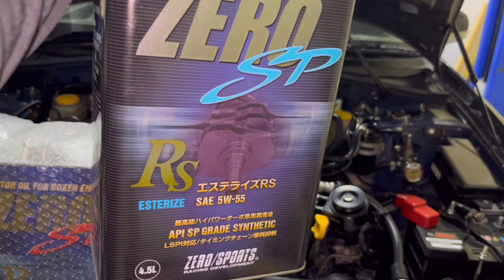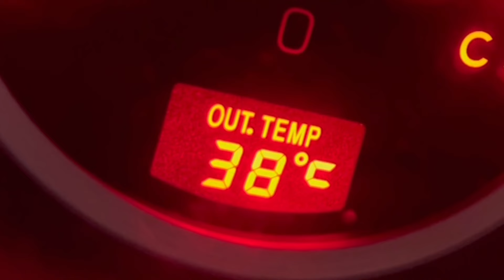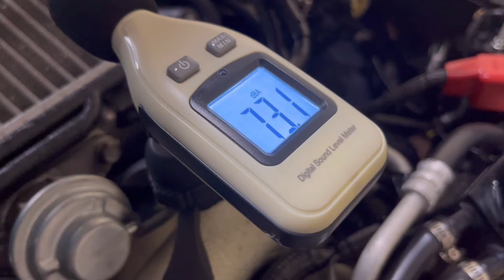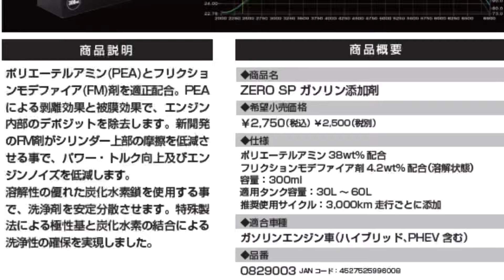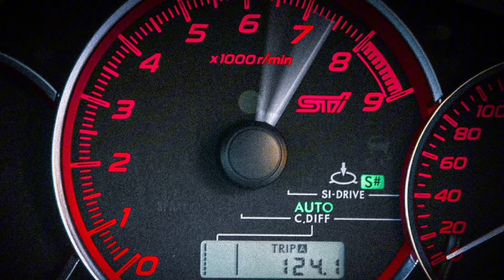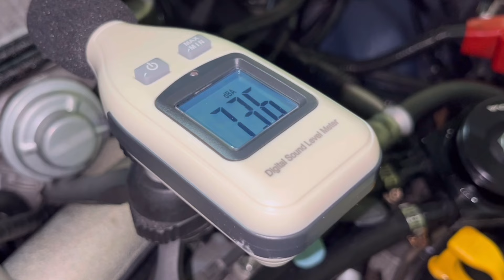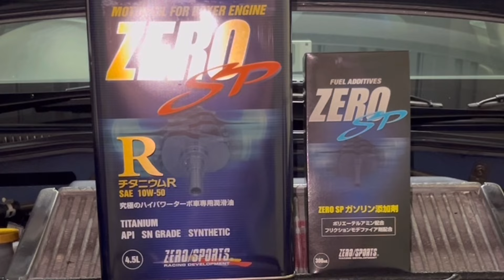エンジンオイルと添加剤の相性良すぎるんだが！The engine oil and additives go together really well!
ゼロスポーツさんのオイル、ガソリン添加剤は各ECモールでもガンガン販売してるので、アキオススメ商品【チタニウムR】【ゼロスポーツ燃料添加剤】で検索✨
サーキットの事は分からんですが、ぶん回す人、サーキットユーザーの方は【エステライズRS】で検索🔍
またイベントの情報等はゼロスポーツさんのホームページをチェック☑️

Zero Sports' oil and gasoline additives are sold at various EC malls, so search for Aki's recommended products [Titanium R] and [Zero Sports fuel additive] ✨
I don't know anything about circuits, but if you're a revving person or a circuit user, search for [Estelize RS] 🔍
Also, check out Zero Sports' website for event information, etc. ☑️

☞Amazon

☞ 楽天

☞ゼロスポーツさんのInstagram

☞ゼロスポーツさんのホームページ

☞ゼロマックスさんのホームページ